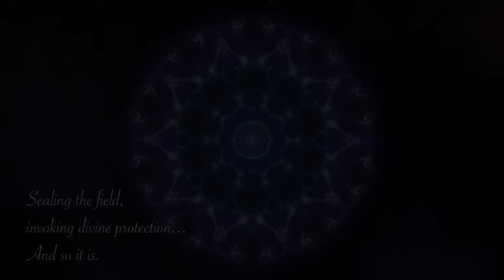Asmr 7 chakra Healing Chamber🌟@SourceEnergetics Team-up! Light language, Galactic Reiki ASMR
Hello Cosmic Star family! 🌟The beautiful Ashtara   & I have teamed up star councils to bring you this powerful healing session. Both Ashtara and I experienced interference in making this video and we BOTH needed to record our parts TWICE to get you this starseed session.

We knew our team-up would be powerful for our family and so interference was not surprising. Regardless, we’re very happy with our final product (hope you are too) and if you would like to see another team up like this, please LET US KNOW 👇🏼 No amount of interference can stop us from uniting our starseed family! 🌟🦁🛸✌🏼💐👽🚀

For a slightly different version without music please take a viewing to the video uploaded by Ashtara  !
Blessed be & so it is!